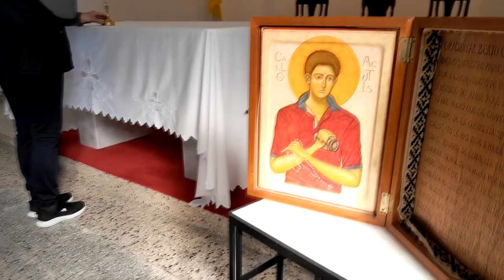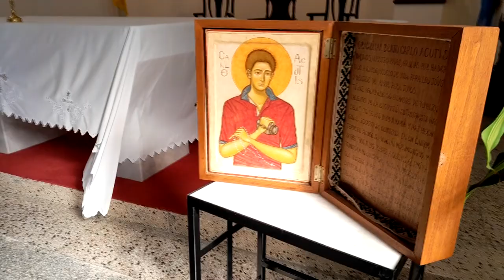PADRE FABIÁN GATTI - CURA PÁRROCO - EXHIBIERON LAS RELIQUIAS DEL BEATO CARLO ACUTIS.